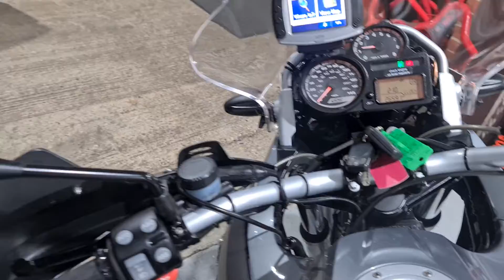BMW R1200GS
BILLY'S MOTORCYCLES.

HERE IS A BMW R1200GS.
2007 MODEL.
26591 MILES.
1 OWNER FROM NEW.
FULL DEALERSHIP SERVICE HISTORY.
AFTERMARKET END CAN.
GARMIN SAT NAV.
FULL LUGGAGE SYSTEM.
3 KEYS.

3 MONTHS WARRANTY.
FINANCE AVAILABLE.
DELIVER ANYWHERE IN THE UK FOR £99.